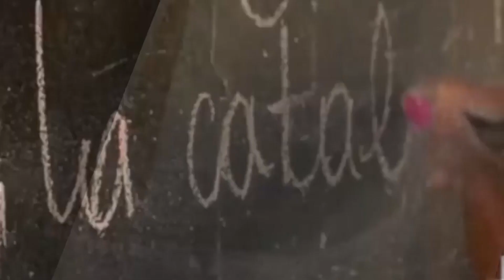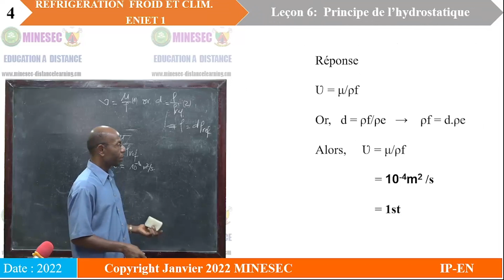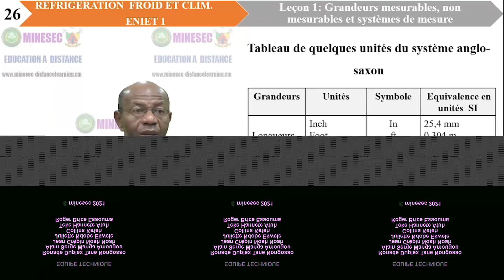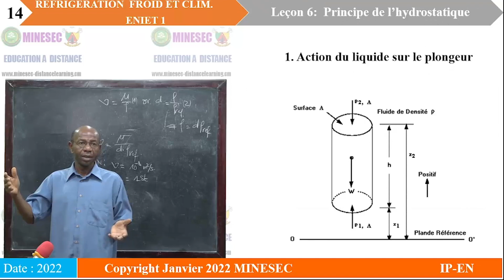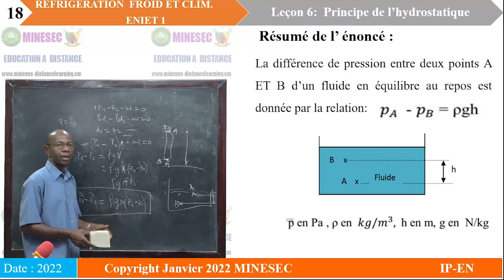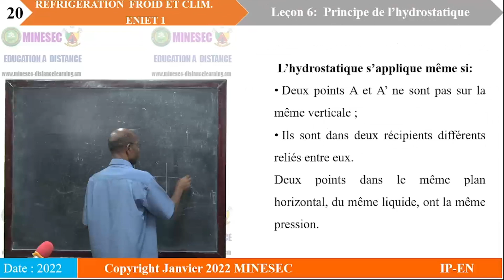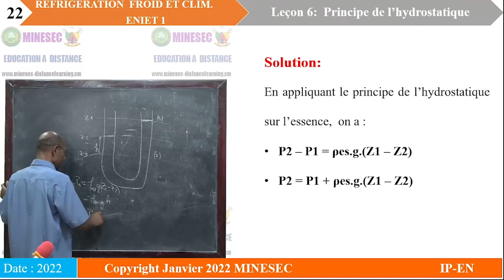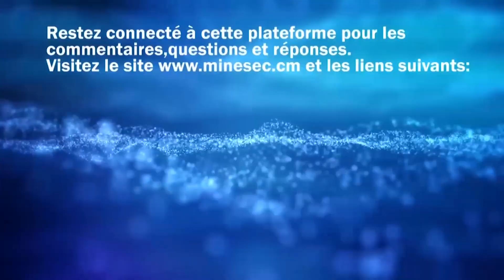IP-EN REFRIGERATION FROID ET CLIMATISATION ENIET 1 Leçon 6 Principe de l'hydrostatique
REFRIGERATION FROID ET CLIMATISATION ENIET 1 Leçon 6  Principe de l'hydrostatique